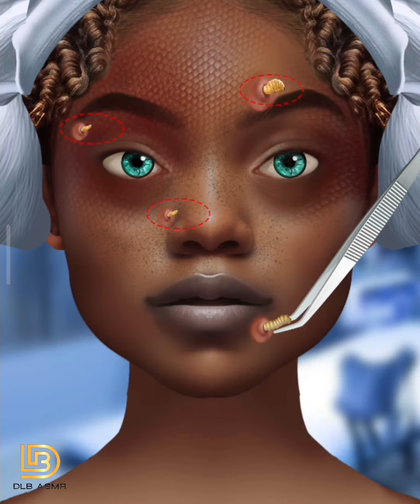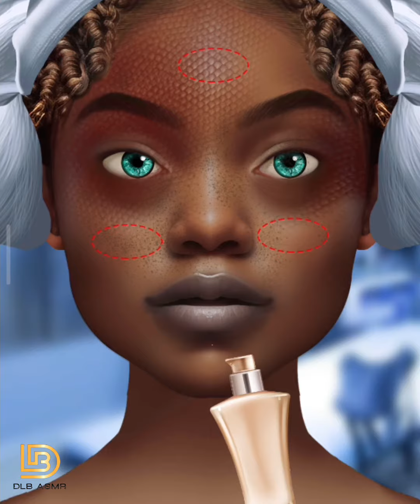black girl facial makeup asmr animation @dlbasmr @smilebam_asmr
Welcome to this soothing and relaxing makeup ASMR video! In this video, you'll experience the satisfying sounds of makeup brushes, powders, and creams, as I apply them to create a beautiful and calming look.

To begin, I'll start by gently tapping and brushing my makeup brushes against my microphone, creating a soft and relaxing sound that will help you unwind and de-stress. Then, I'll move on to applying a hydrating primer to my face, using gentle and rhythmic motions that will make you feel like you're being pampered at a spa.

Next, I'll apply a light layer of foundation, using a soft makeup sponge to blend it seamlessly into my skin. You'll hear the satisfying sound of the sponge as it glides over my face, creating a flawless and natural-looking finish.

As I move on to applying eye makeup, you'll hear the delicate sound of eyeshadow being swiped onto my eyelids, creating a beautiful and subtle color gradient. You'll also hear the gentle tapping of an eyelash curler, followed by the satisfying sound of mascara being applied to my lashes, making them look longer and fuller.

Throughout the video, I'll also be whispering softly, providing tips and tricks for creating a perfect makeup look, and encouraging you to relax and let go of any stress or anxiety you may be feeling.

So sit back, relax, and let the soothing sounds of this makeup ASMR video transport you to a place of peace and tranquility.

MakeupASMR
Whispering Makeup
Satisfying Makeup
Makeup Triggers